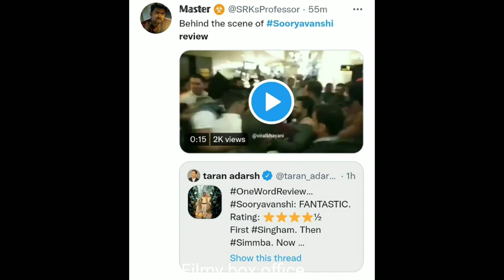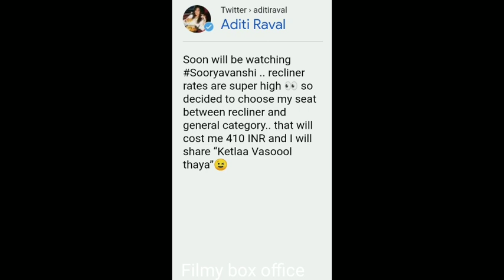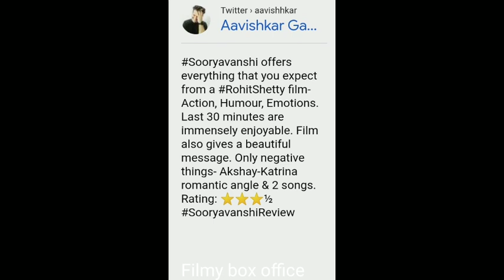Sooryavanshi Celebs Review,Suryavanshi movie Celebrities review reaction,Akshay kumar,Katrina Kaif,